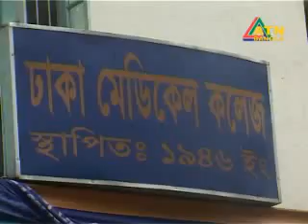DMC shut following BCL clash